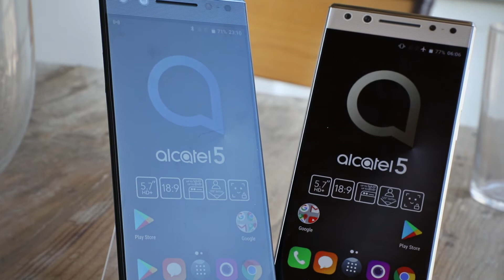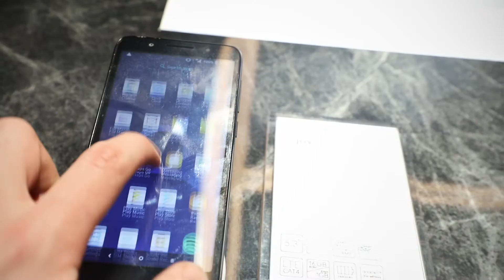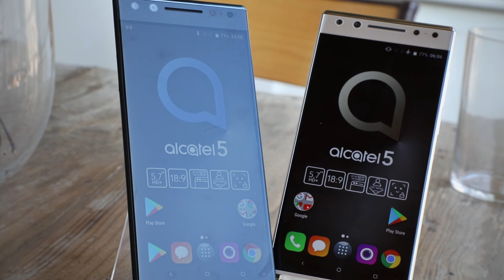Présentation des Alcatel 5, 3, 3V, 3X, 1X et 1C (MWC 2018)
Évidemment présent pour le MWC 2018, TCL s’y présente même avec une flopée de nouveaux smartphones. Et pour cause. La firme a décidé de revoir sa stratégie mobile, et refond l’intégralité de la gamme Alcatel. Celle-ci s’articulera cette année autour de trois séries, dont une sous le numéro 3 que nous connaissons depuis le mois de janvier avec l’Alcatel 3C. S’y ajoutent cette fois des Alcatel 3, 3X et 3V, alors que la série 5 se dévoile avec un Alcatel 5 au rang de flagship. La troisième et dernière porte le numéro 1, et démarrera avec deux modèles : les Alcatel 1X et 1C. Petit tour d’horizon des nouveautés Alcatel en vidéo.

Et l’intégralité de nos articles est à retrouver sur notre site web